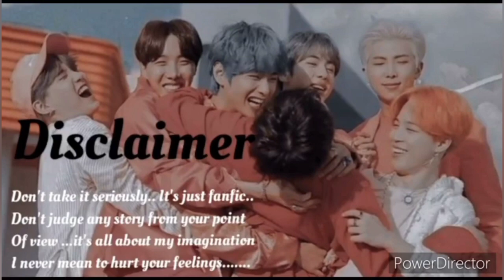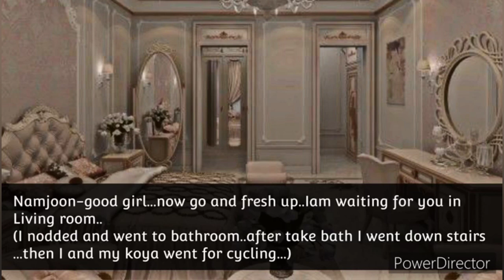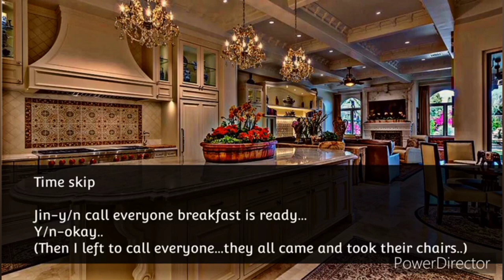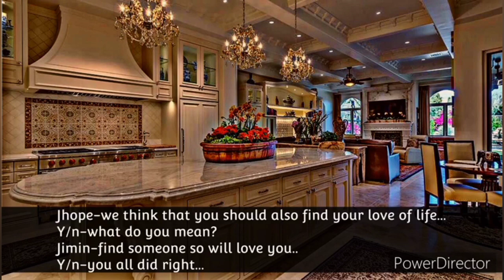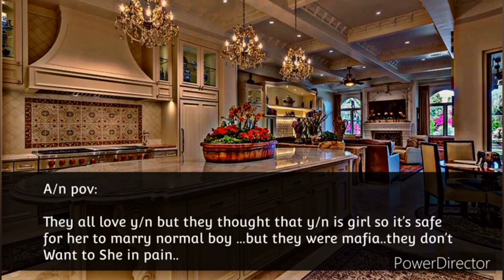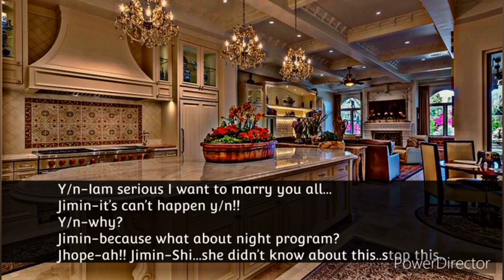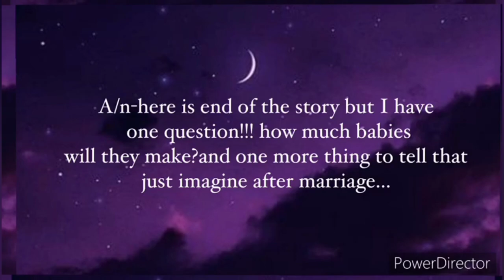bts ff...bts ot7 ff .... when your mafia best friends wants you to marry someone else..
this is my first ot7 ff...and one more thing that..don't ask me that why I didn't make pov in details... because of hard and boring for readers to read everyone's pov.

next ff will coming soon...

comments me that you want series next part(sleepless king's sleepy queen) or taehyung ff?